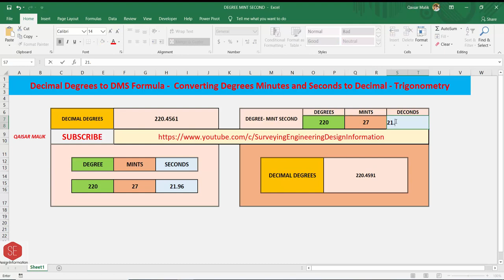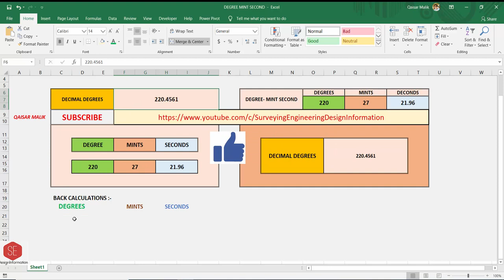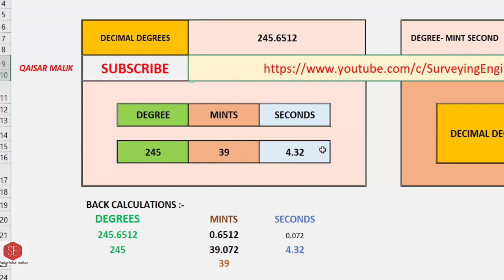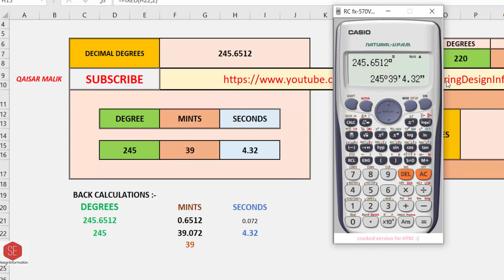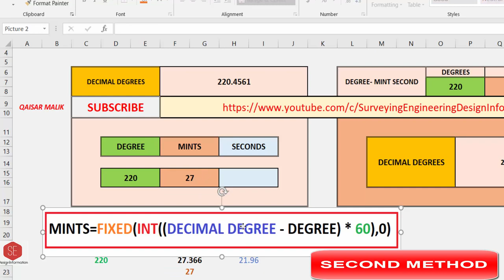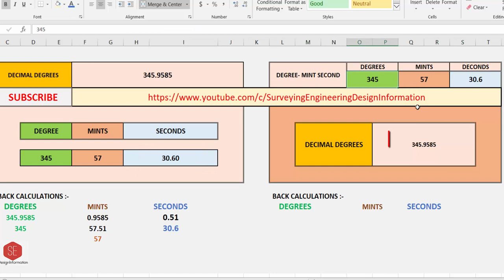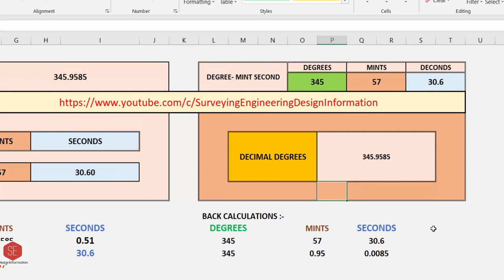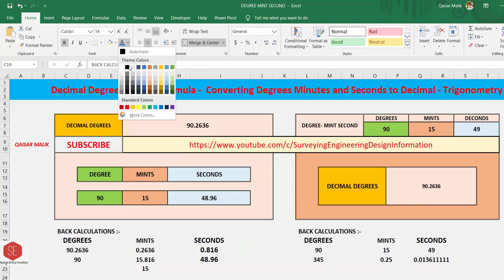Decimal Degrees to DMS Formula - Converting Degrees Minutes and Seconds to Decimal - Trigonometry